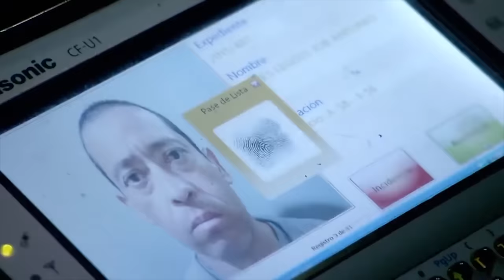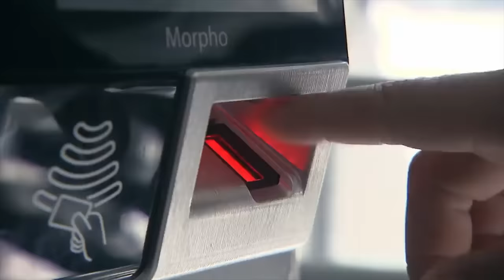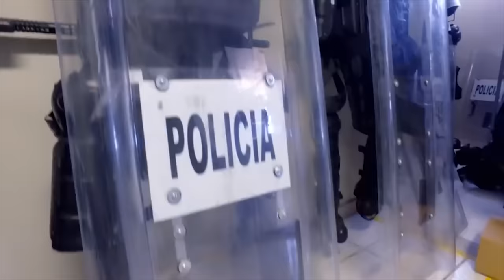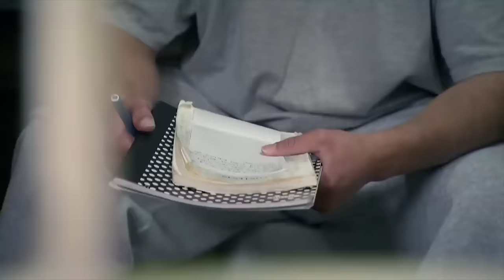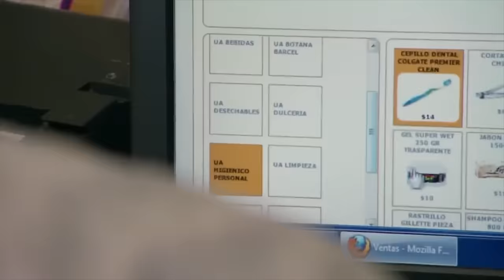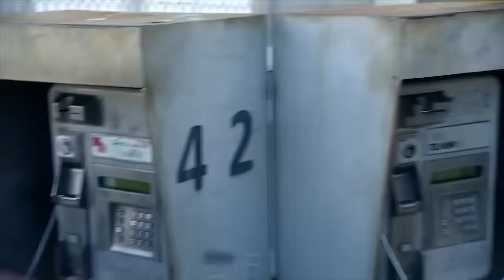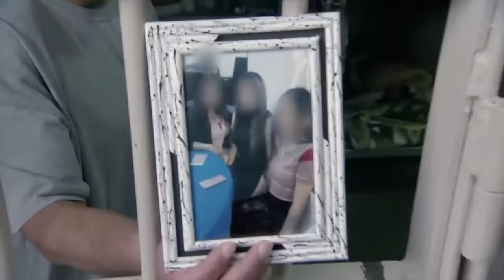la cárcel más dura de México donde están encarcelados el narcotraficante y los jefes de la pandilla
Prisión de México